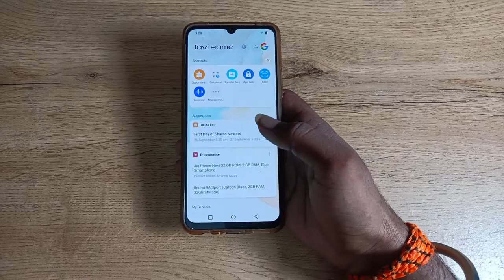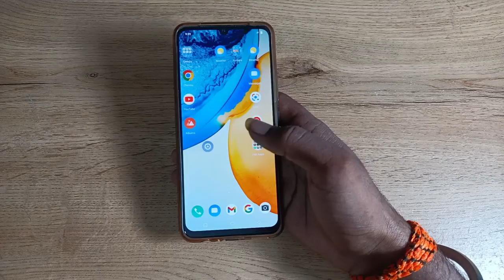how to decrease display size in vivo v20, display size decrease kaise karen